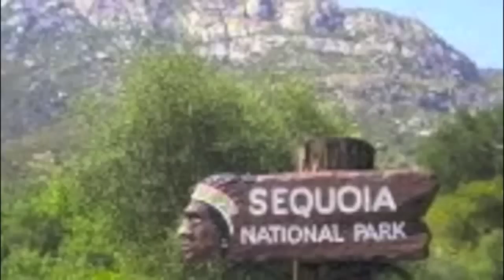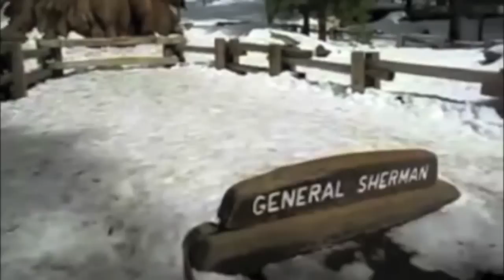LAS SECUOYAS GIGANTES DE CALIFORNIA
LOS BOSQUES DE ÁRBOLES MAS GRANDES DEL MUNDO